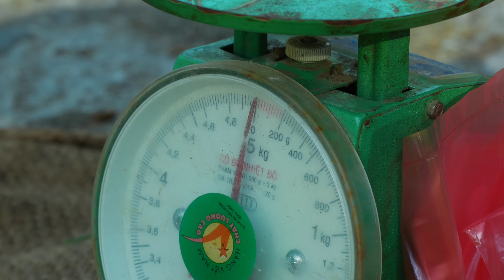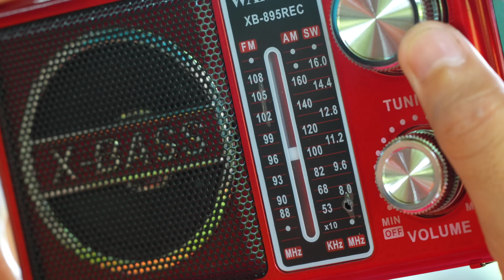Harvesting cantaloupe garden for sale, village life vlog | Cooking, Farming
※Click the "cc" button on the menu bar to select the subtitle language of your country!
※My video can be viewed in 4k resolution, so viewers can turn on the highest resolution mode to bring the best quality to viewers.
※Thank you everyone for taking the time to watch the video and always loving us through the small screen, thank you everyone and God bless us. so that everyone can always be happy.